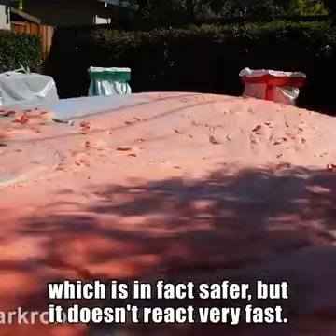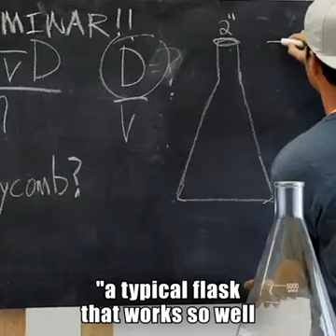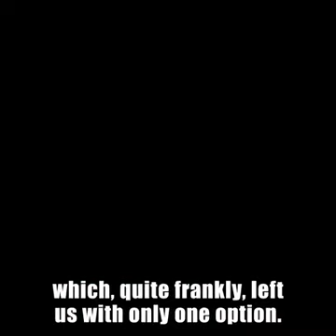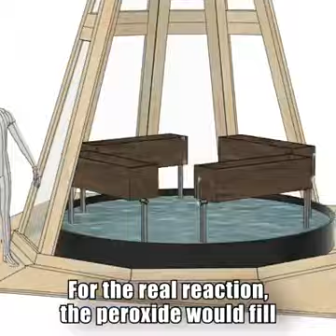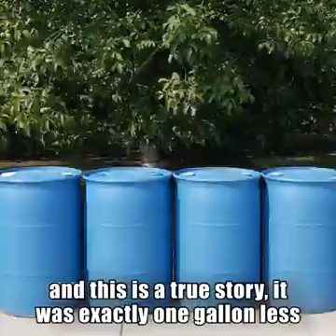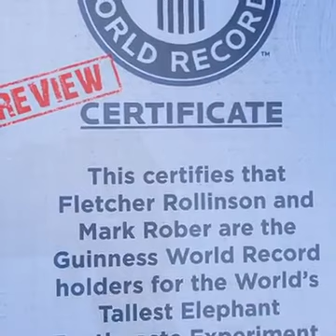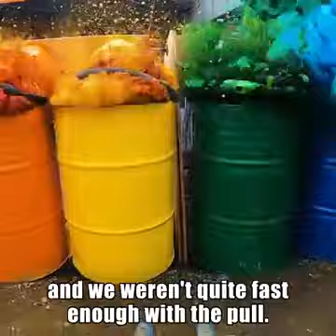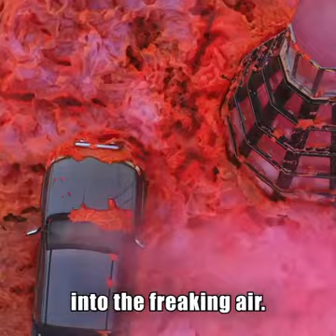Experimentation with Devil's toothpaste